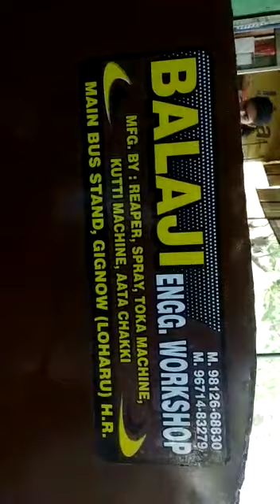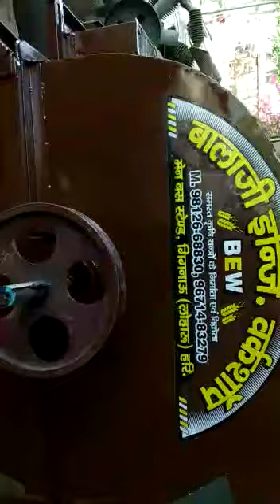Chaff Cutter Machine, Balaji Engineering Workshop, GIGNOW(127201)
Hello everyone, how r u...
Welcome to our youtube family Balaji Engineering Workshop.
Aap ka koi sawal hai to aap comment bhi kar sakte hai m aapke comment ka reply dene ki poori koshish karunga...
We salute and respect farmers and soldiers of india

Thank you all, be happy and love your family